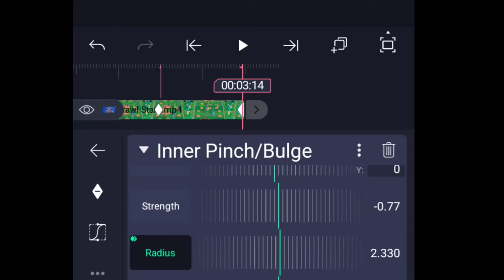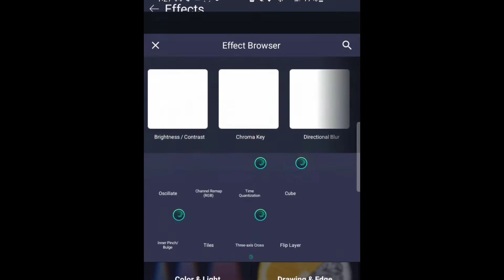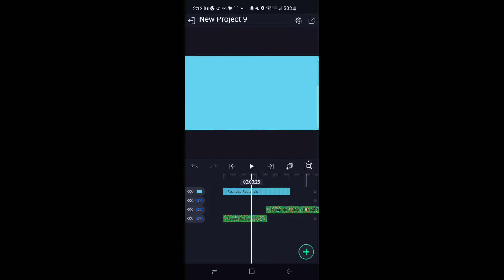Pinch + Impact tutorial (Brawl stars edit)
Typography Phoenix Edits Darker BS brawl stars edit trickshots and epic goals Ge brawl stars JimmTan Edits brawl stars montage Pac brawl stars Scrappy BS Utozexal brawl stars Rzm64 Brawl Stars Mrbeast mrbeast squid game Blow 3d edit alight motion alight motion 3d cam 3d typography alight motion Limpher limpher edits limpher bs Big twig brawl stars Lasgana BS Leo BS Stroke BS Salvo BS HZM64 mortis My Best edit PaccyEditz GamingEditz BrawlStars trickshots 3v3 Trickshotting mortis showdown brawl ball scoring soccer ball colt dyna literally everything possible edits editing clean heavy edits alight motion CapCut InShot video leap discord server join 300 subs Gain subs rank 25 rank 30 rank 35 rank 0 lol rank 20 rank 1 rank 5 rank 10 rank 15 power level 1 power level 2 every star power every gadget best mortis best montage best dyna best edits